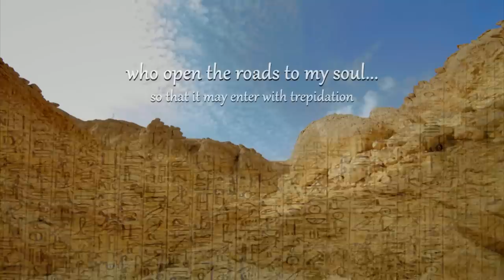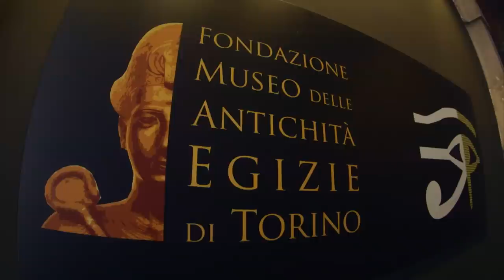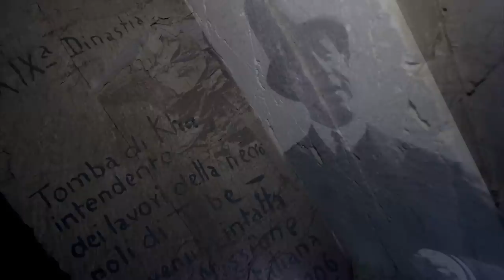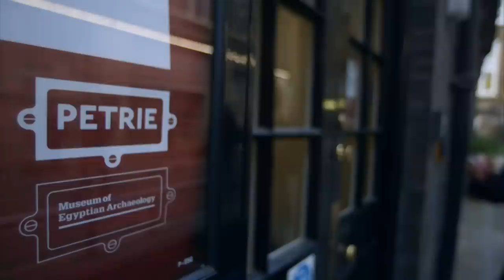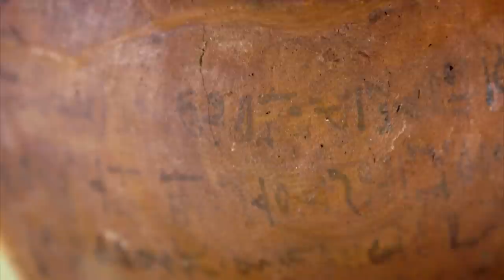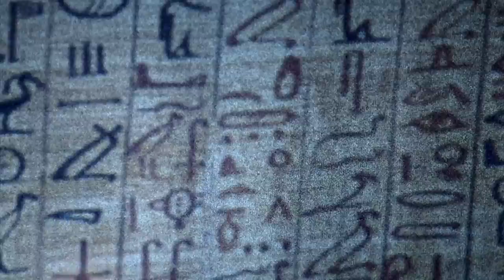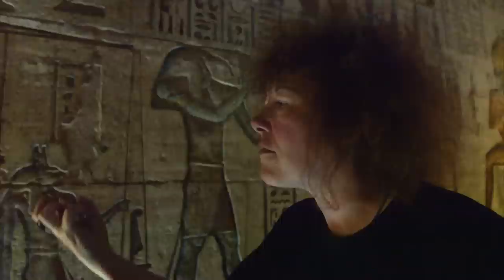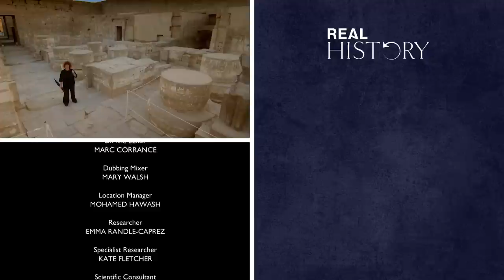The Importance Of Death In Ancient Egypt | Life & Death In The Valley Of The Kings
Dr Joann Fletcher looks at the mysterious world of the ancient Egyptian afterlife and reveals a strange and mysterious world. To them life was just a dress rehearsal for the perfect afterlife they were trying to reach. Joann clambers into rarely visited tombs, explores a treasure trove of long-buried objects and examines spectacular mummies to discover just why the Egyptians spent a fortune preparing for death - and what they hoped to find when they got there.